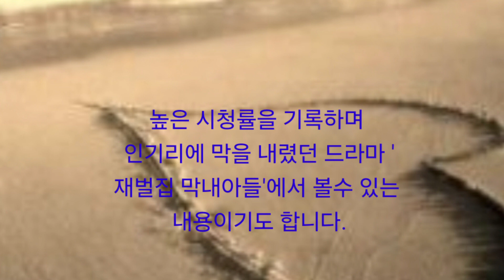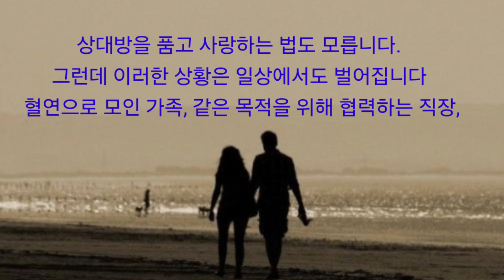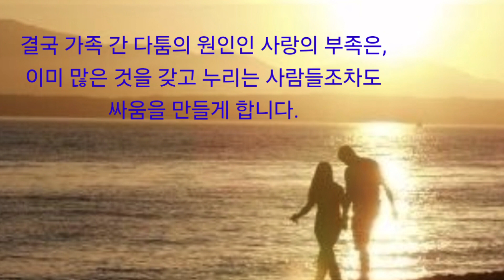사랑의 부족~좋은글 이의선 (낭독)